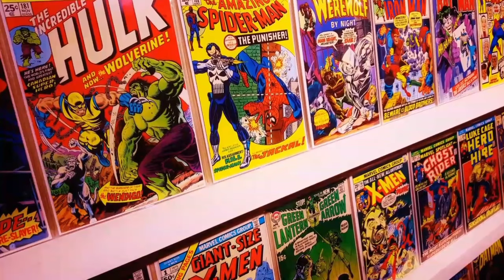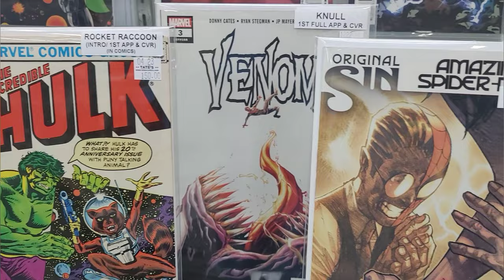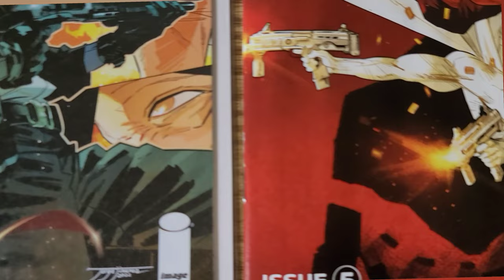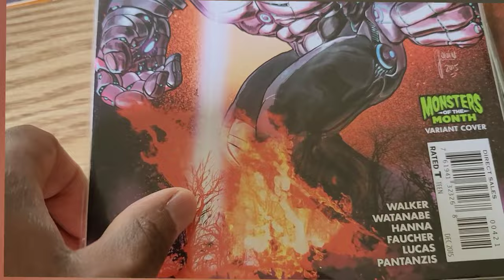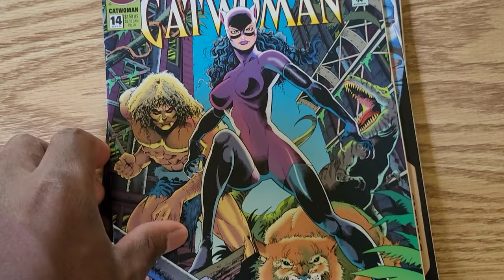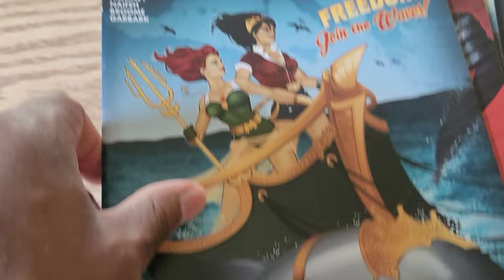Tate's Comics & Yard Sale COMIC BOOK Vlog & Haul (DC, Collectibles, & More!) - Nile Fortner Video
Title - Tate's Comics & Yard Sale COMIC BOOK Vlog & Haul (DC, Collectibles, & More!) - Nile Fortner Video

About - South Florida Writer and Multimedia Journalist Nile Fortner heads to his favorite and local comic book shop, Tate's Comics. He shows the store's inventory, such as toys, collectibles, and some of his pop culture interests that you'll love to see too. He also finds himself passing a local yard sale in Sunrise, FL. and sees if he gets anything else that may fit his geek fix.

Length of the Video - 7 Minutes and 3 Seconds

Video By - Nile Fortner (@nile_fortner) on Instagram and Twitter (@nilefortner) on TikTok and (Nile Fortner) on Facebook

ACCORDING TO THE COPYRIGHT ACT, THIS VIDEO IS UNDER FAIR USE, AND I DO NOT OWN ANY OF THE RIGHTS TO THE MOVIE, TELEVISION SHOW, ETC. AS TALKED ABOUT IN THIS VIDEO, ALL RIGHTS GO TO ITS COMPANIES AND OWNERS.